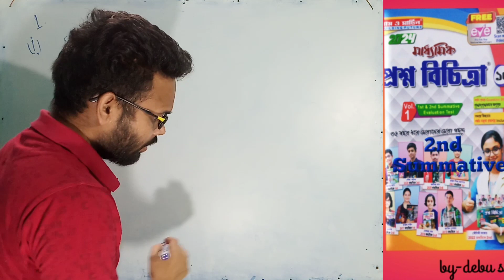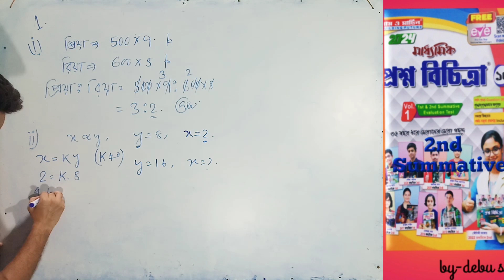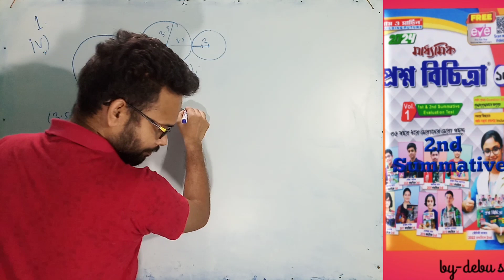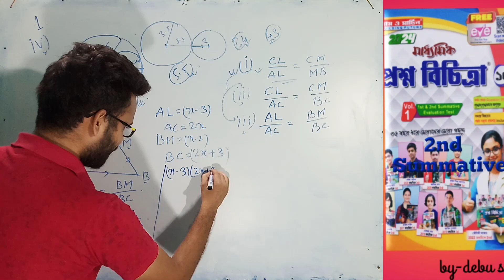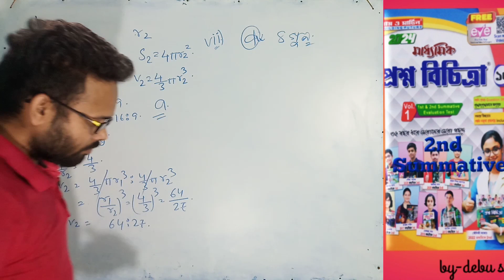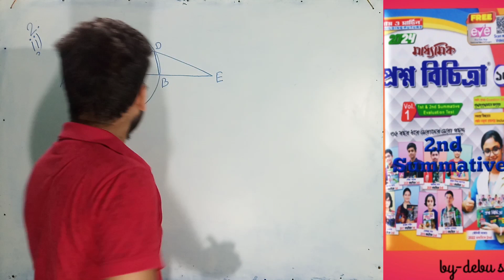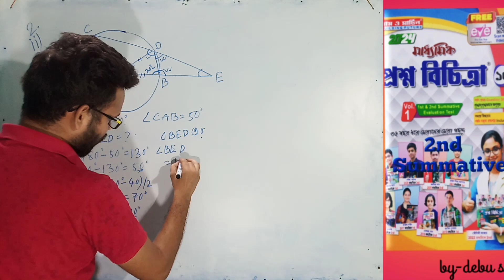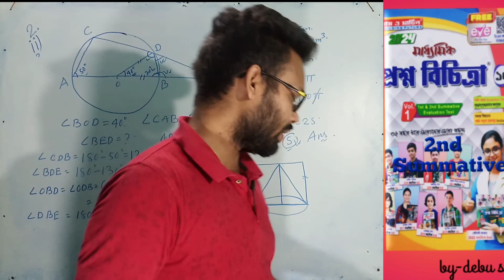2024 Ray and Martin Question Bank Solve Volume 1/2nd Summative/Page - 134-35/Madhyamik 2024/debu sir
2024 Ray and Martin Question Bank Solve Volume 1/2nd Summative/Page - 134-35

Searching this class:
Ray and Martin Question Bank Solution 2024/Math/Class 10
Ray and Martin Question Bank Solution 2024/WBBSE
Ray and Martin Question Bank solution madhyamik 2024
Ray and Martin Question Bank solution class 10th 2024
new Ray and Martin Question Bank solution madhyamik 2024
Ray and Martin Question Bank solution  2024 math question paper solution wbbse
Ray and Martin Question Bank 2024 MATH SOLUTION WBBSE
Ray and Martin Question Bank 2024 Solution/Madhyamik
2024 Ray and Martin Question Bank Solution /WBBSE
Ray and Martin Question Bank 2024 math solution madhyamik
2024 Ray and Martin Question Bank solution
wbbse math Ray and Martin Question Bank 2024 class10
wbbse board math solution Ray and Martin Question Bank
Ray and Martin Question Bank madhyamik 2024 mathematics
10th class Ray and Martin Question Bank madhyamik 2024
madhyamik Ray and Martin Question Bank solution
math wbbse board math Ray and Martin Question Bank 2024

wbbse Ray and Martin Question Bank mathematics 2024
wbbse Ray and Martin Question Bank  Page -134-135
wbbse Ray and Martin Question Bank math Page - 134-135
Ray and Martin Question Bank 2024 math
Ray and Martin Question Bank math 2024  Page - 134-135
Ray and Martin Question Bank 2024 page Page -134-135
madhyamik Ray and Martin Question Bank 2024
wbbse Ray and Martin Question Bank math 2024 page Page -134-135
madhyamik Ray and Martin Question Bank 2024 math Page -134-135
madhyamik Ray and Martin Question Bank 2024  Page - 134-135
madhyamik 2024 Ray and Martin Question Bank Page - 134-135
class 10 wbbse Ray and Martin Question Bank 2024 Page - 134-135
class 10 wbbse Ray and Martin Question Bank math solution Page - 134-135
madhyamik Ray and Martin Question Bank 2024 math solve Page -134-135
madhyamik 2024 Ray and Martin Question Bank solution  Page - 134-135
madhyamik 2024 wbbse Ray and Martin Question Bank Page -134-135
Ray and Martin Question Bank 2024 Page -134-135
Ray and Martin Question Bank math Page - 134-135
Ray and Martin Question Bank math 2023 Page - 134-135
Ray and Martin Question Bank Page - 134-135
Ray and Martin Question Bank 2024 class 10 Page -134-135
math by debu sir
online study
debu sir